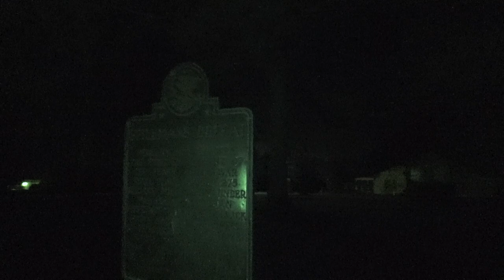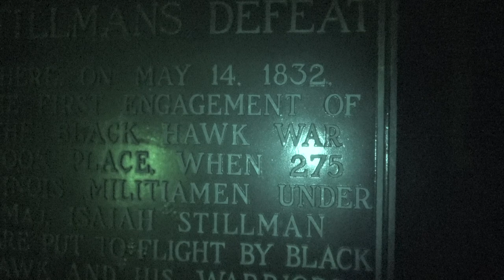Battleground Cemetery - #3 Ghostbox Session - 5/17/2018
The Battleground Cemetery is one of our favorite places in Northern Illinois.  It never disappoints us.  We stop back for a Ghostbox session and spend some time where it was ust the anniversary of this historic battle that kicked off the BlackHawk War.

Expedition Entity: Pursuing The Paranormal!
Lifting The Veil: Haunted Or Not!